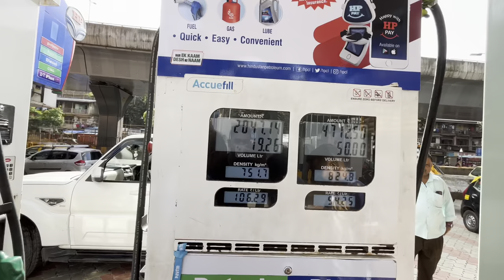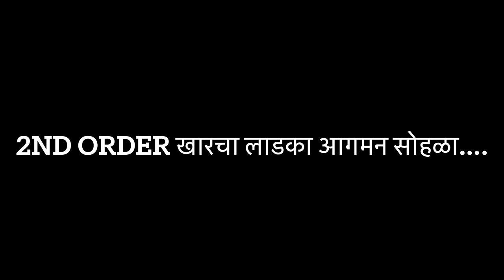Vlog 68 | चिंचपोकळीचा चिंतामणी आगमन सोहळा २०२२ | Jogeshwari beats | Kharcha ladka | Banjo vlog 😍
Background music